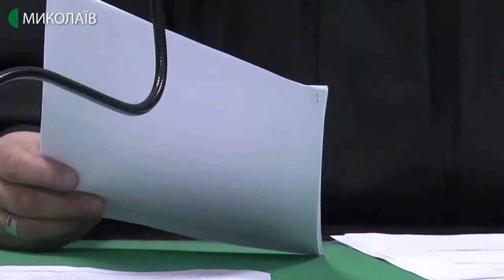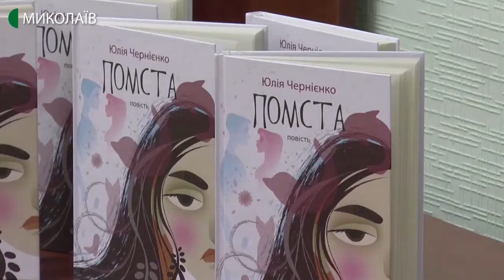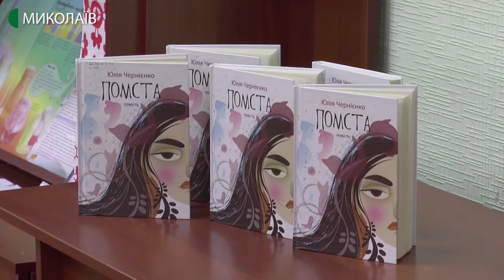26.02.2020. Новини. 13:30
Новини
Інформаційна картина дня (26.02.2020) поглядом кореспондентів телеканалу UA: Миколаїв (випуск новин — 13:30):
- у Заводському суді Миколаєва розглянули клопотання щодо затримання водія Range Rover після ДТП, що сталась 24 лютого;
- в автобусах комунального підприємства «Миколаївпастранс» для школярів проїзд буде безкоштовним з 1 вересня до 30 червня;
- у Миколаївській обласній дитячій бібліотеці презентували книгу «Помста» херсонської  письменниці Юлії Чернієнко;
- 27 лютого, МБК «Миколаїв» в рамках «Суперліги» гратиме проти «Київ-Баскету».